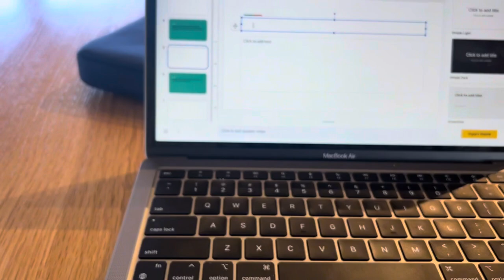Study Day + Hockey stick and puck (Chill day)